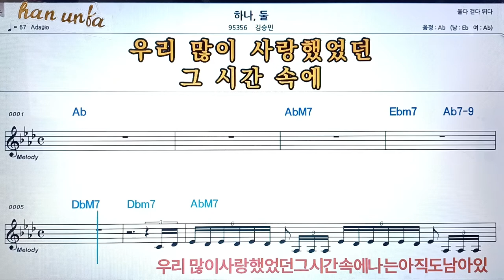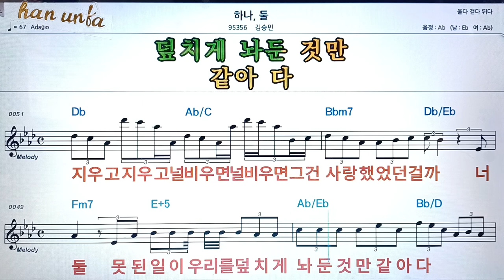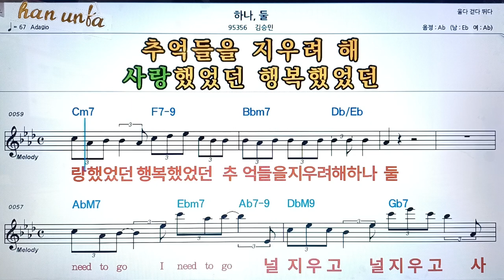하나 ,둘/김승민👍노래 반주, 코드 악보,가라오케💋Karaoke*Sheet Music*Chord*MR